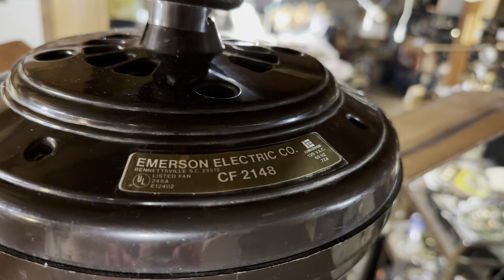Emerson Ceiling Fan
Got this at the 2023 Fanimation group trip.